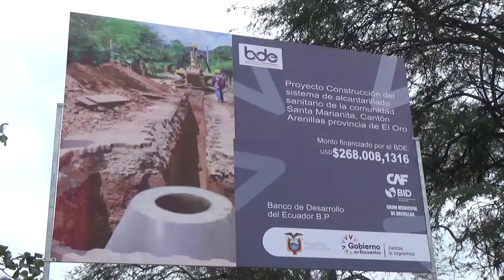EN EL SITIO SANTA MARIANITA ESTÁ EL INGENIERO SERGIO ESPINOZA EN LA OBRA DE ALCANTARILLADO